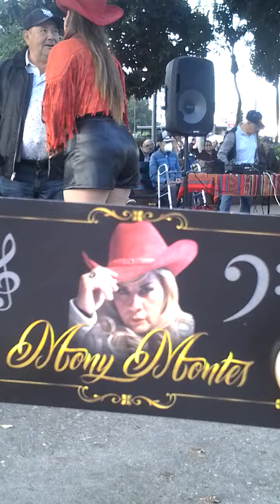mary montes en plaza olvera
buen ambiente